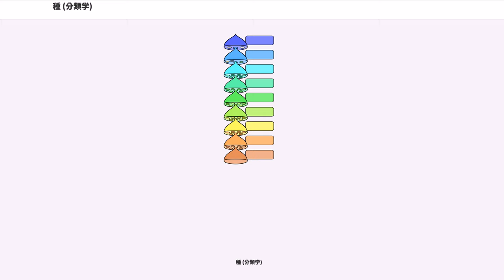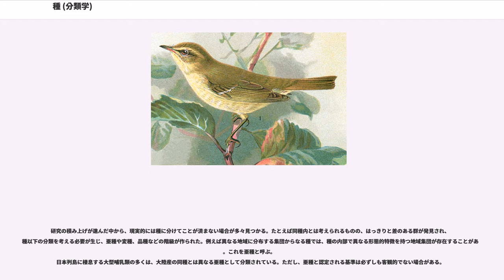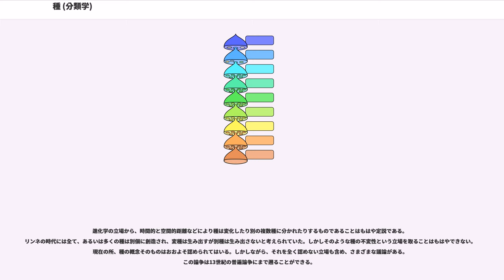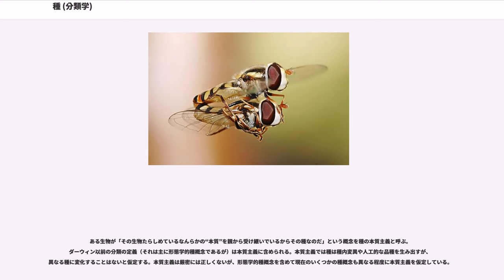種 (分類学)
種（しゅ）とは、生物分類上の基本単位である。2004年現在、命名済みの種だけで200万種あり、実際はその数倍から十数倍以上の種の存在が推定される。新しい種が形成される現象、メカニズムを種分化という。

ラテン語の species より、単数の場合は省略形 sp. で、複数の場合は省略形 spp. で書き表す。「イヌ属のある種」であれば「"Canis" sp.」、「ネコ属のいくつかの種」であれば、「"Felis" spp.」と表現する。

生物は、無数の個体からなるが、それらが非常に多様な形質を持つと同時に、一定の類型に分けられることを人は古くから経験的に知っており、それらに名前を付けていた。たとえば虫、魚、鳥、草、苔などである。更にそれらの大まかの分類の中にも多様な形質を観察することができ、より細かい不連続な集団に分けられることに気がつく。つまり、形質のかなり細部までが共通する集団が見分けられ、それらの集団の間には不連続性が見られる。たとえばミカンの木につく青虫を育てれば、そこから出てくるチョウは、黄色のまだらのものか、真っ黒の羽根のものかである。前者はアゲハチョウで、後者はクロアゲハであるが、それらは色だけでなく、羽根の形や幼虫の姿でも少し異なっている。また、このような形質は世代を越えて維持される。そのような集団を種という。博物学や生物学の知識の蓄積に伴って、すべての生物がこのような集団に区分できることが明らかとなっていった。それぞれの種に体系的に名を付け、分類体系を築こうとしたのがリンネである。その100年後にはダーウィンが進化と種分化の理論を提唱し、リンネの「形態に基づく分類体系」がなぜそのようになっているか、理論的説明を与えた。

しかし、リンネの時代には生物は現在言うところのEukaryote（真核生物）しか知られていなかった。現在それ以外にもMonera（モネラ、真正細菌、いわゆる狭義の細菌）、Archaea（アーキア、古細菌）、そして生物かどうかの異論もある、Virus（ウイルス）やViroid（ウイロイド）といった存在があることが知られている。そしていわゆる真核生物とはMonera とArchaea、見方によっては Virusが複数共生した複合生命体であることが定説になっている（細胞内共生説、ミトコンドリア、葉緑体、レトロウイルス等を参照）。このため、リンネの考えた種の概念は真核生物では比較的よく適合するが、それ以外のMonera、Archaea、Virus、Viroidといったものには適合性が良くない。Monera、Archaea はリンネの唱えた2名法による種名が付いているが、その概念と範囲は真核生物における物とは全く異なることに留意すべきである。Virus、Viroidではそもそも2名法による種名は付けられていない。

個体間で生殖が可能かどうかは種の判断で重視される。これは、種の特徴が世代を越えて維持されるものであること、古くは同種であれば子供を残せるはず、との素朴な判断があったためである。しかし、現在では有性生殖の理解が変化している。つまり有性生殖は、それぞれの個体の属する系統の間で互いの遺伝子を交換し合う行為であり、互いに交配可能であれば、いつかは実際にその遺伝子が交換される可能性がある。そのような関係で結びついた個体の集団は、同じ遺伝子プールを形成する。同一範囲の遺伝子集団を所有する限りは、形態的にもその同一性が保証されるはずと考えることができる。

しかし種における重要な概念の「有性生殖（による遺伝子交換）」そのものが真核生物に特有の概念である。例えば真正細菌では、有性生殖にあたる接合だけではなく、プラスミドの交換などを通して相当に遠縁でも遺伝情報の交換ができる。接合が知られていないものも極めて多く、相当遠縁の同士でも接合が起こることがある。また、外形は極めて変化に乏しいが、遺伝的には極めて多様なことが知られている。つまり、リンネの定義では、種を非常に細かく分けることも、非常におおざっぱに分けることもできてしまう。現在の細菌の種の定義は真核生物の分類と比較すると非常に大きい集団を指しているものと思われる。例えば細菌の種分類の基準として用いられることの多いDNA - DNA分子交雑法で再結合率が70%以上であることや、核酸塩基配列の相同性が90%程度などを用いた場合、動植物では目レベルの分類群が全て同一の種に属することになるであろう。種の定義・概念は、現在、22以上あり、研究が進むほど...